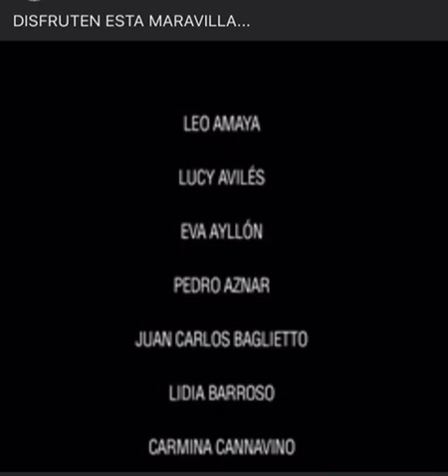argentina y peru